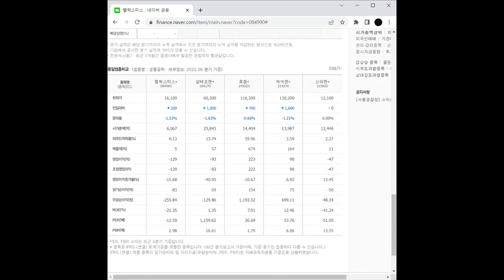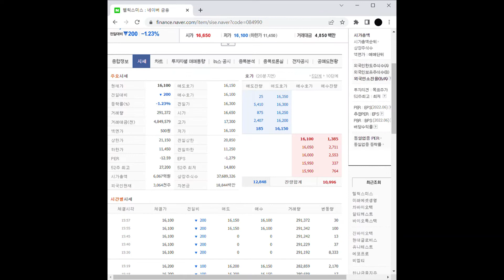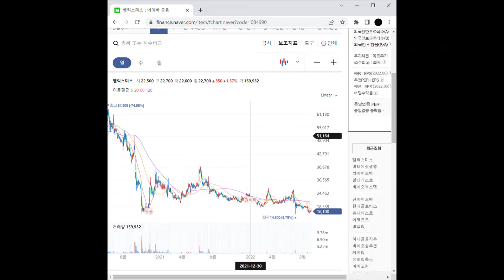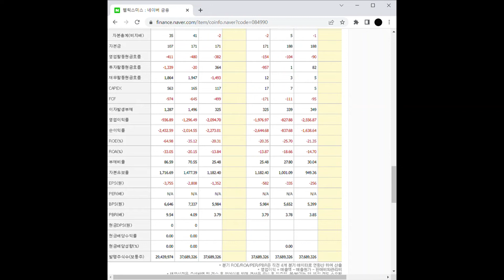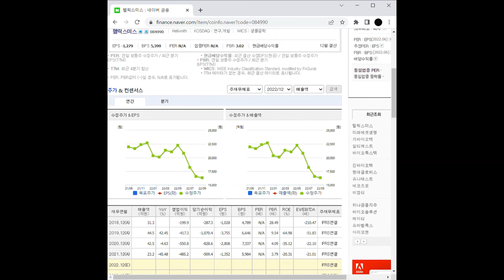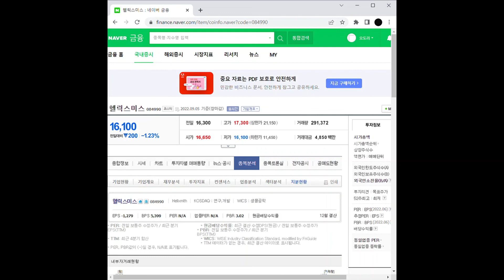건강기능식품 관련주 헬릭스미스 주가 전망 및 차트 분석